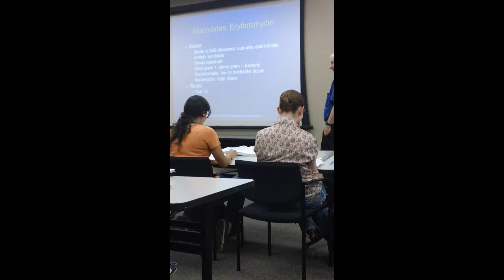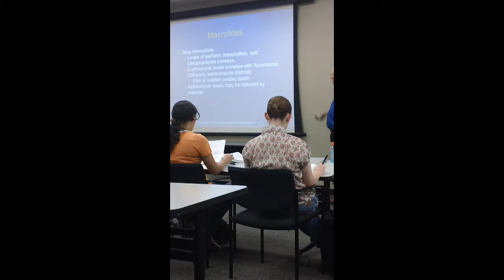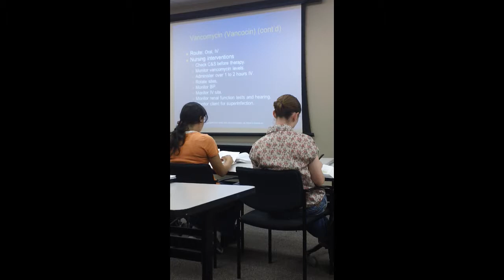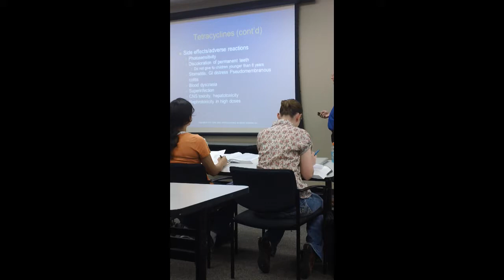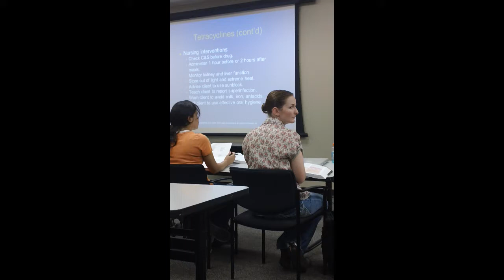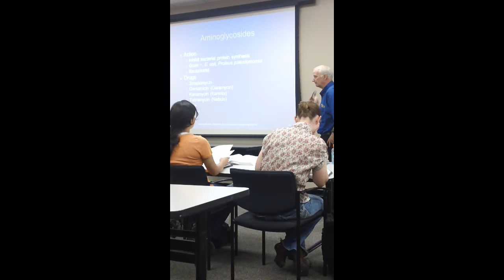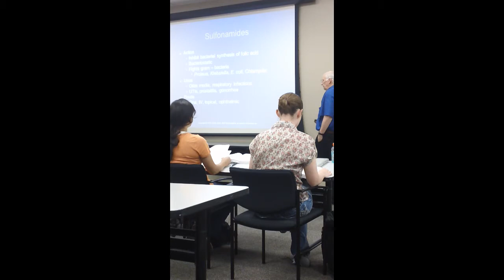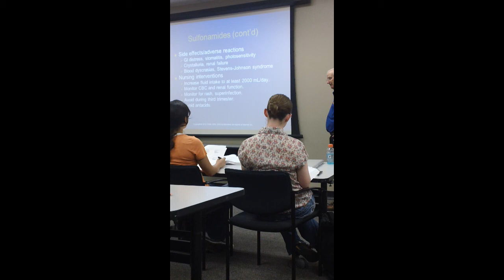3424-9-3-Part 2.MP4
WBU Lecture for Pharmacology: Nursing Implications